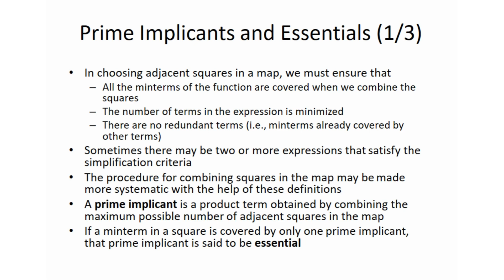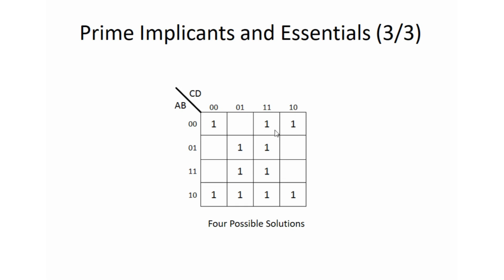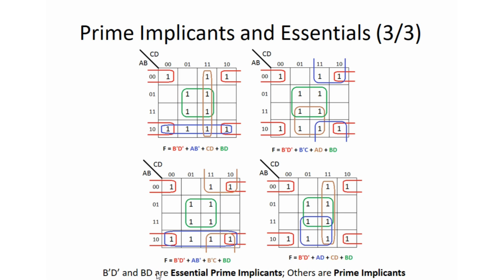Prime Implicants and Essentials Concepts, Differences, Importance, K-MAP, Digital Logic Design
Skills and Services available for:
PLCs
Automation Systems
Control Systems
Power Electronics
Electric Circuits
Engineering Mathematics
Engineering Economics
Engineering Management
Introduction to Artificial Intelligence
Fluid Mechanics
Labview
Multisim
Research Papers
Research Thesis
Technical Reports
Project Reports